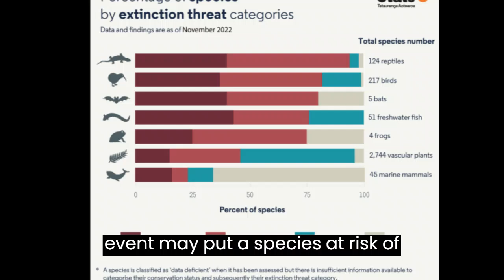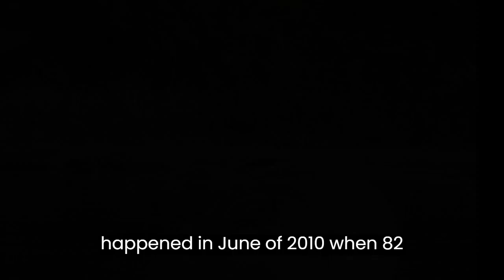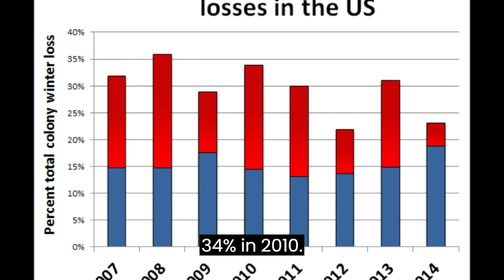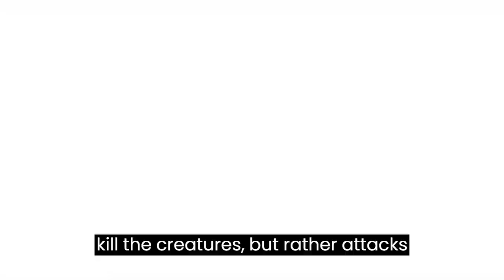MASS MORTALITY EVENT!!!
Have you ever heard of Mass Mortality Events? MME's occur when several members of a single species die at the same time, seemingly for no reason! Though this seems impractical, it has happened, with a variety of different species! Let's take a look at some of those events!!